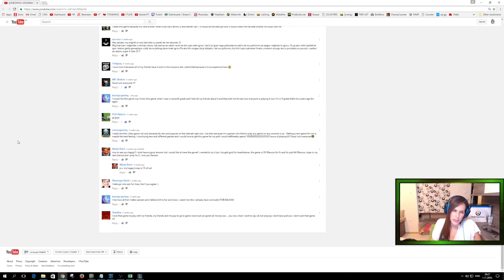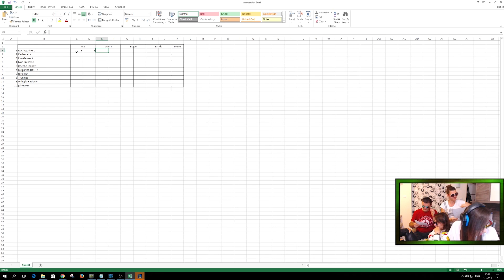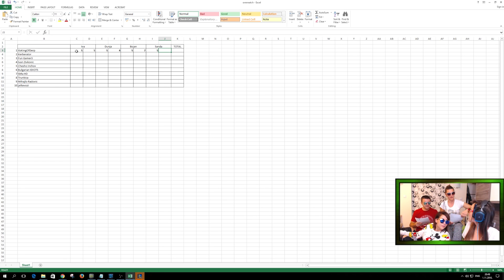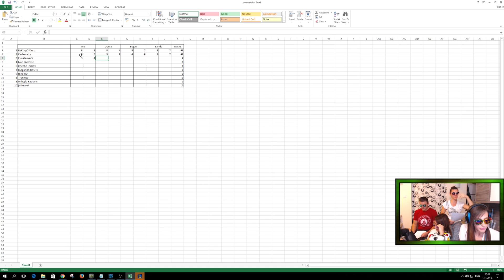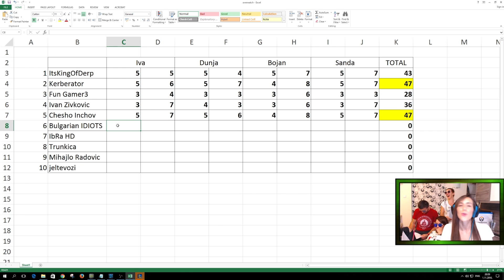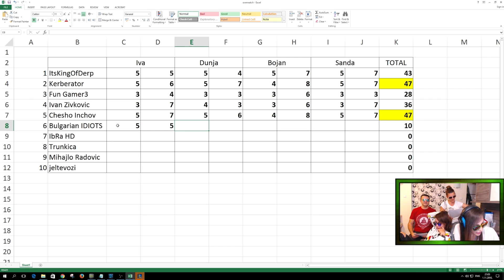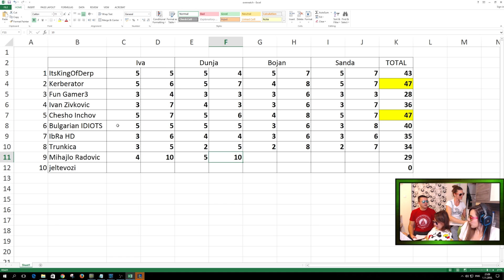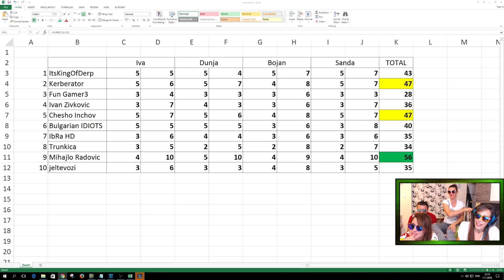[GIVEAWAY v1] OVERWATCH | Grand Finale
With a little help from some random people I payed to pretend they are my friends, we chose the winner of Sansen's World big giveaway - PS4 Overwatch game! CONGRATS to yt user Mihajlo Radovic!
Thanks everyone else for participating, this was one of the 1st big giveaways on Sansen's World and you can expect many more to come :D
Be positive, spread positive energy and be the change you want to see in the world! Mucho love, S.

YouTube aka Sansen's World channel
See ya!